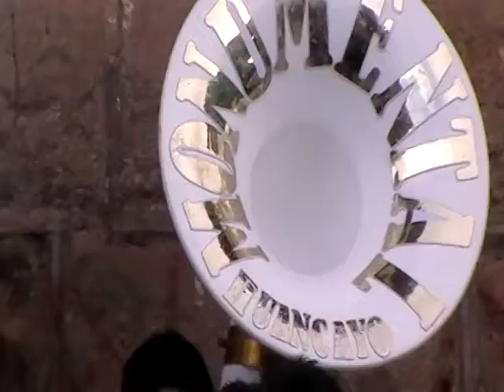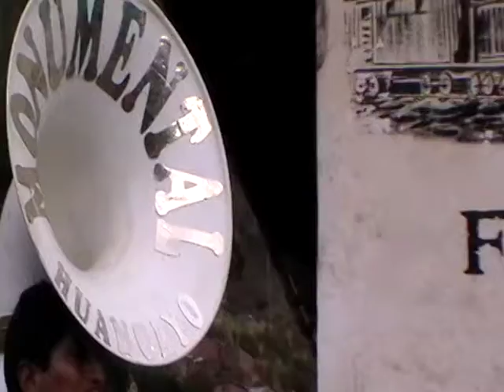GRAN BANDA INTERNACIONAL MONUMENTAL HUANCAYO MULIZA HCA NOV 2912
Representante legal ENRIQUE PORRAS JURADO
CONTRATOS
Rpc Claro: 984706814 - Mov: 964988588 - Rpm: #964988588 - Tlf: Of.: 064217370